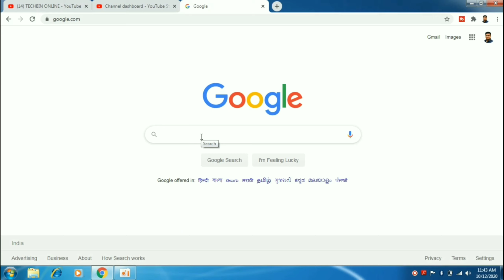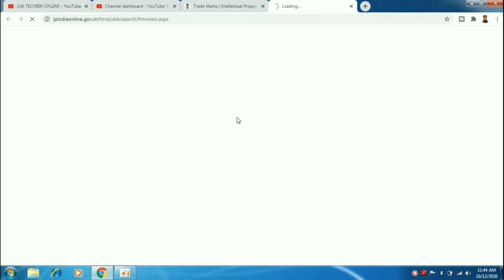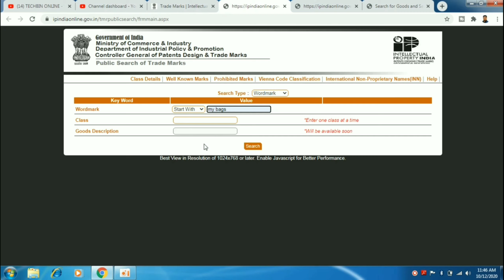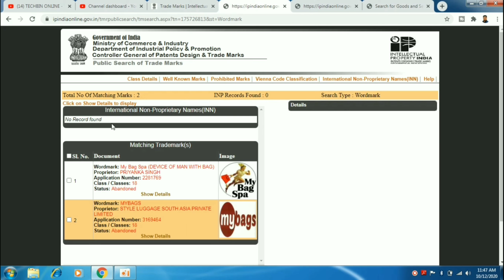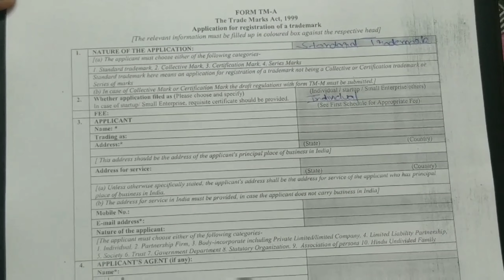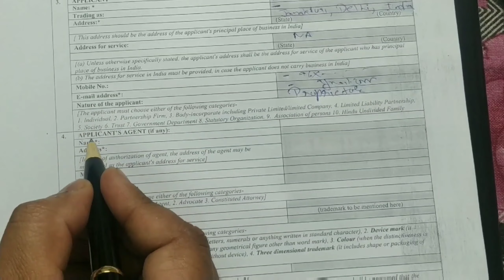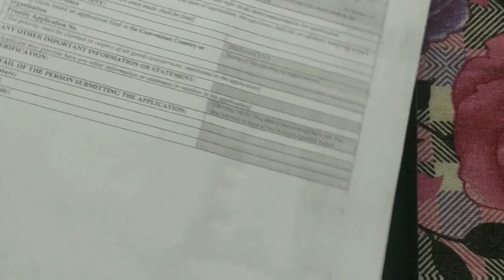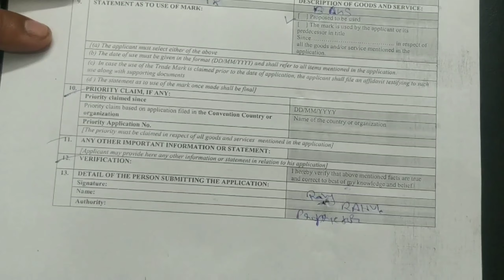Trademark Registration | Brand Registration Process | Techbin Online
Gears:
One plus 8
Dell i3 Laptop
Digitek Tripod
Green Screen
Boya mic
Budget tripod
Mobile lens
JBL go
Wireless headphones